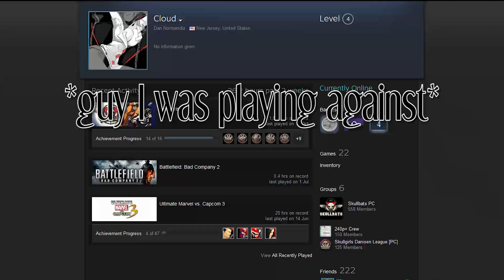Skullgirls: Yeah that's fair